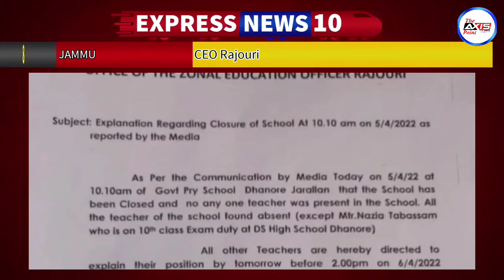Today Top Ten News 08:00 PM